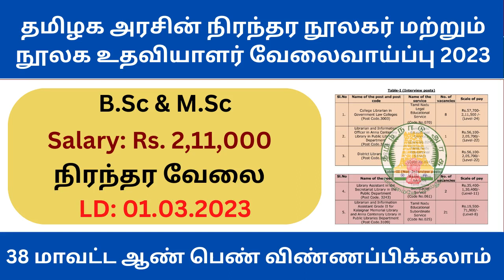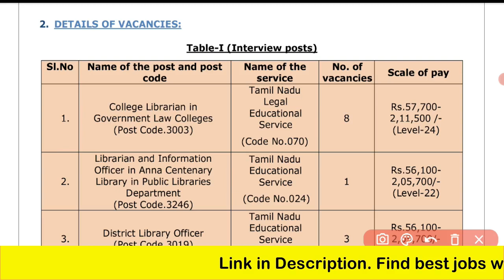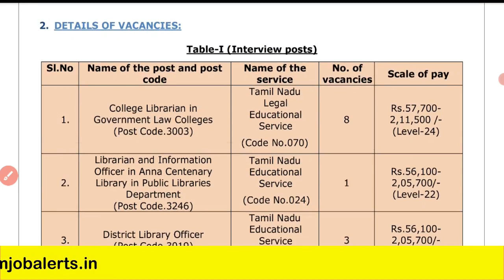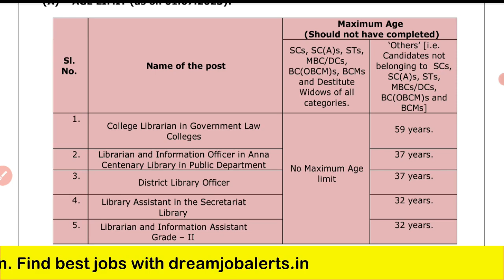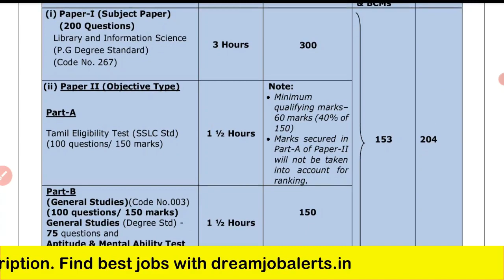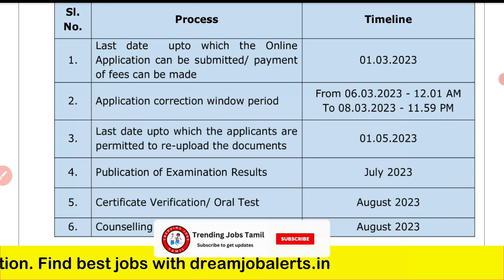Permanent Govt Librarian Job 2023 | TNPSC New Recruitment 2023 | Trending Jobs Tamil